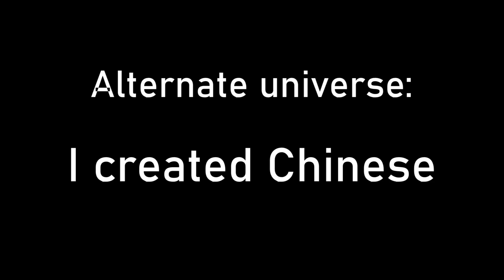IF I CREATED CHINESE [alternate universe]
As a Chinese person who spent a few years as a kid in Canada, I have basically spent the rest of my life trying to catch up on my Chinese. This crap is impossible. and I try to explain a little bit about why. If you know a language which is as annoying to learn as Cantonese, I would definitely love to hear it. SHARE MY PAIN.